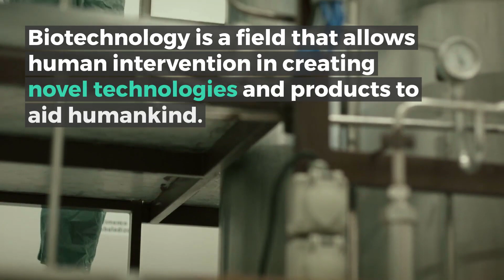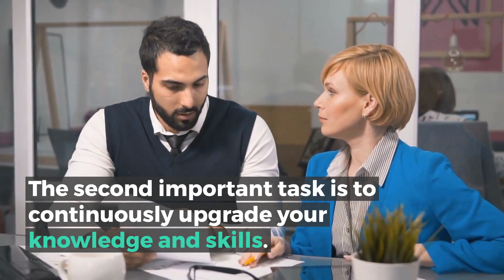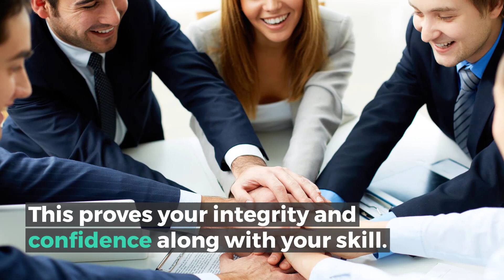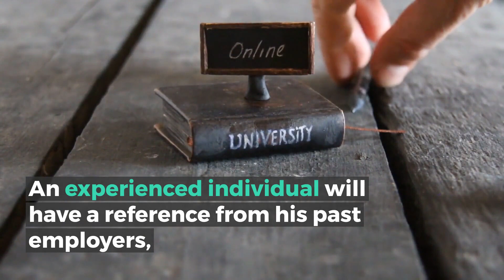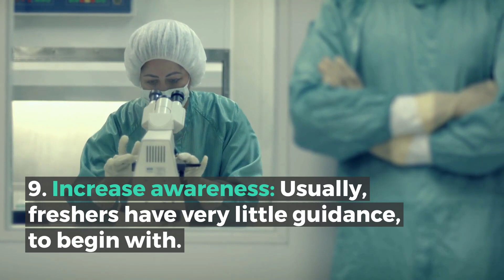Top 10 Survival Strategies for Freshers in Biotech Sector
Biotechnology is one of the booming sectors today, however, we find a lot of qualified students facing difficulty in establishing their careers in this field. In order to curb the situation, we need to understand what the industry desires and what sustains a human resource in their career. For a lot of students pursuing science, the goal usually is to become a doctor or an engineer but very few minds are focussed right from the start towards parascience or technology. Biotechnology is a field that allows human intervention in creating novel technologies and products to aid humankind.